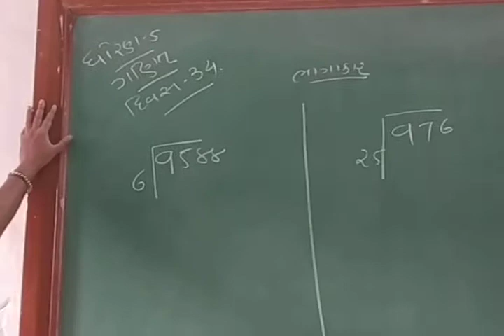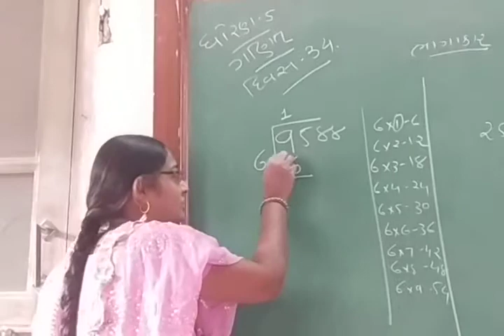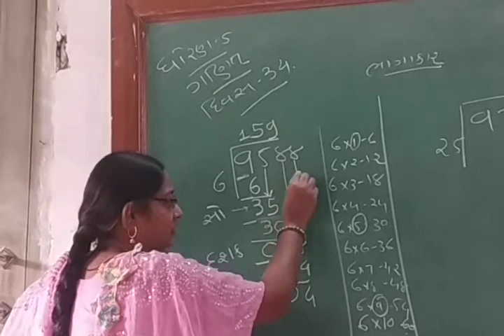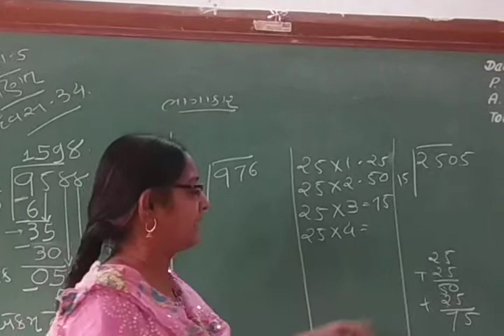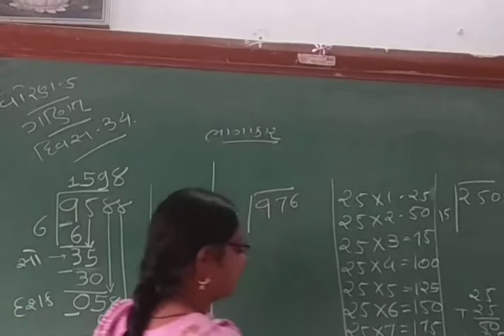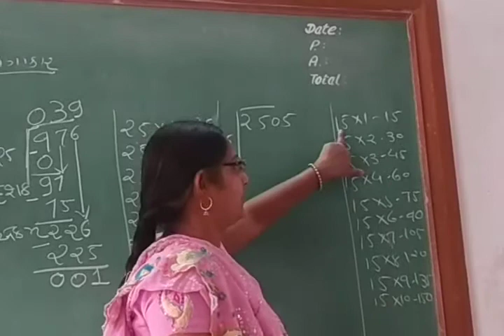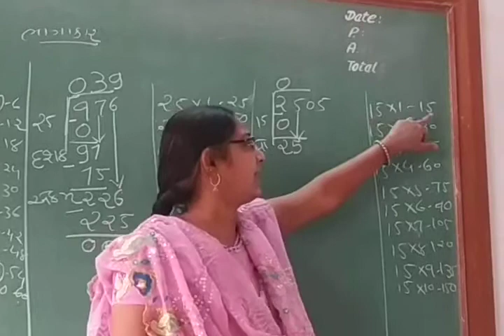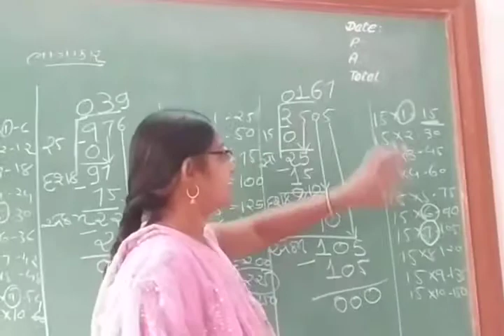sad 5 maths day 34